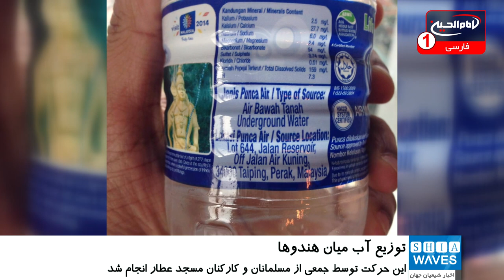مسلمانان بیش از 10 هزار بطری آب میان هندوهای تشنه توزیع کردند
درحالیکه مناطق مختلف هند شاهد درگیری و خشونت علیه مسلمانان است اما در ایالت تامیل نادو جمعی از مسلمانان با حضور در مراسم مذهبی هندوها بیش از ۱۰ هزار بطری آب معدنی میان آنها توزیع کردند.
به گزارش خبرگزاری های محلی، این حرکت توسط جمعی از مسلمانان و کارکنان مسجد عطار در کویمباتور در ایالت تامیل نادو در هندوستان انحام شده است.
مسلمانان در این اقدام خود بطری های آب را بین رهگذران و هندوهایی که در یک جشن سالانه شرکت کرده بودند، توزیع نمودند.
این جشن هر ساله از معبدی در مرکز شهر آغاز شده و هزاران هندو از نقاط مختلف منطقه در آن شرکت می کنند. در این مراسم یک ارابه کشیده شده و خیابان های اطراف بسته می شوند.
درحالی که هندوها از مناطق دور برای شرکت در این مراسم حضور یافته بودند، مسلمانان و اهالی مساجد بطری به دست در کنار خیابان ایستاده و به کسانی که از صبح تشنه در خیابان ها سرگردان بودند، بطری های آب معدنی می دادند.
به علاوه گروهی از مسلمانان نیز برای تقویت پیوند همزیستی مسالمت آمیز، شرکت کنندگان هندو در مراسم را اطعام کردند.